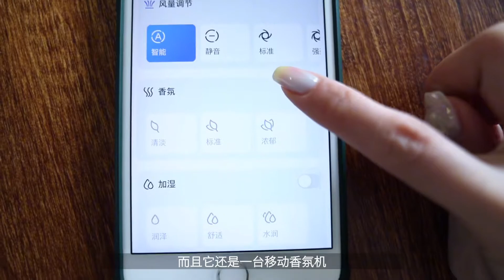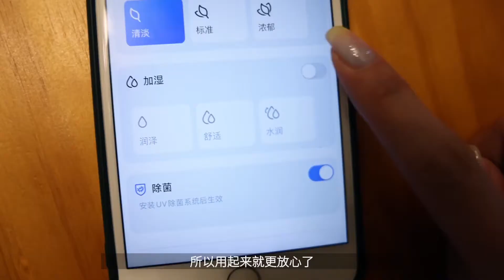一边唱着歌，还一直散发香气的全能空气净化器～